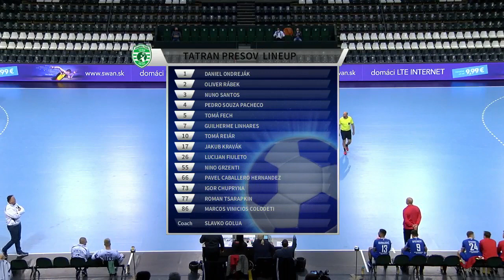Tatran Prešov vs MŠK Považská Bystrica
záznam z 1. zápasu Finále NHE 2020/21